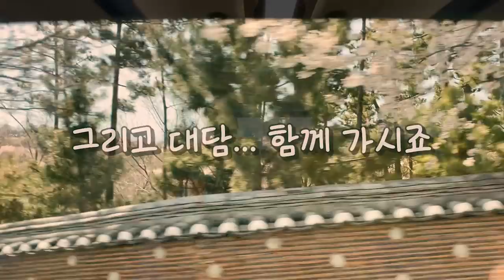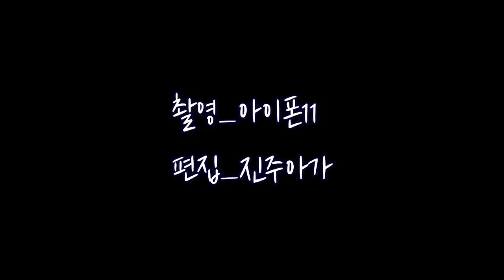👸🏻공주와 거지 in 인천👑(가해자 대담)🌈